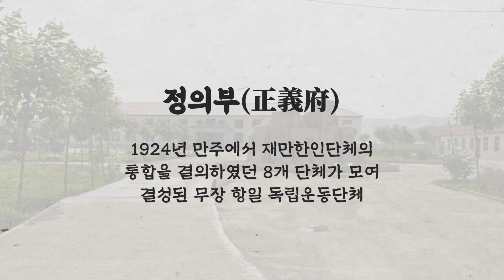2024년 2월 이달의 독립운동가 김창환, 이진산, 윤덕보, 김원식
정의부 100주년

2월, 이달의 독립운동가는 1924년 만주에서 설립된 정의부에서 활동하며 일제에 저항했던 독립운동가들입니다.